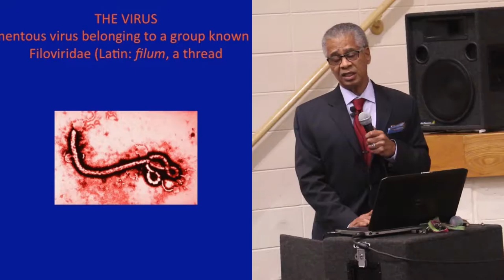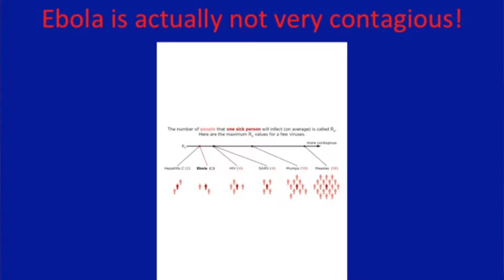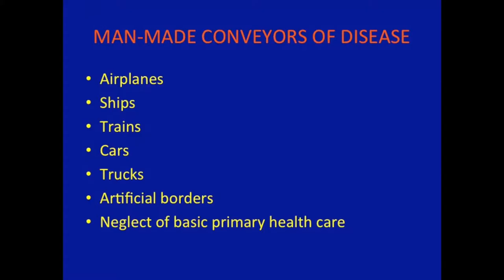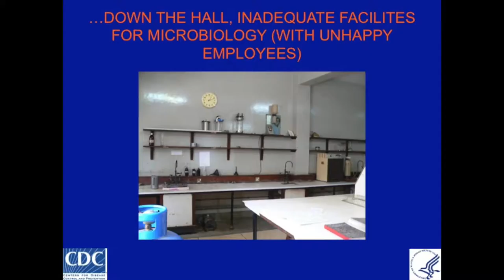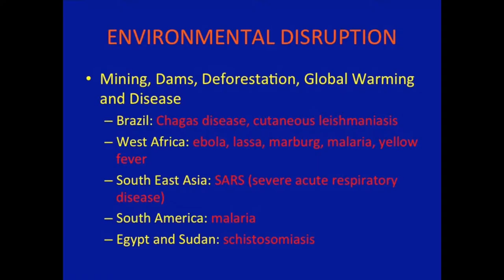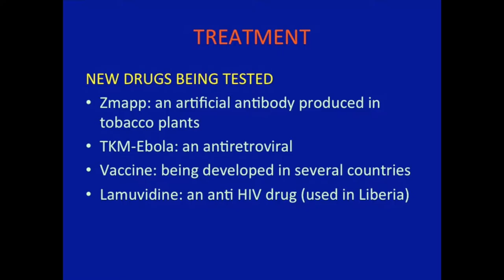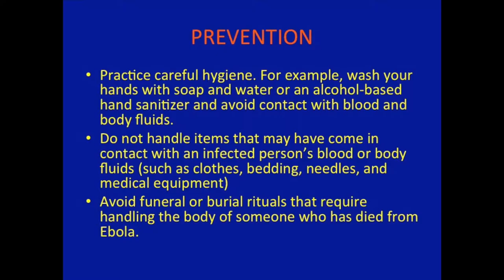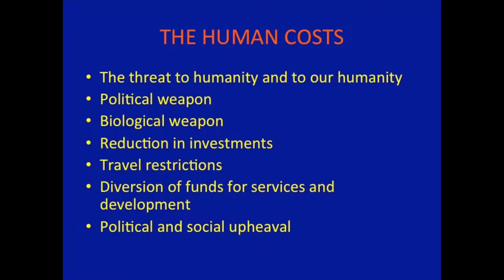Dr Earl Long's FVSU Ebola Lecture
FVSU Presidential Excellence Lectures presents our distinguished guest speaker Dr. Earl Long to speak on the topic: "Ebola as a Dynamic International Disease". Dr. Earl Long is a GIC Member, Research Scientist  and Consultant to the United States Centers for Disease Control and Prevention. Pettigrew Center Auditorium at 12:30  on Fort Valley State University's campus.